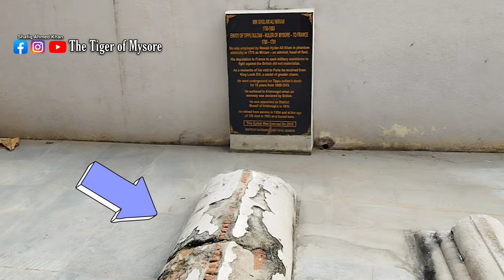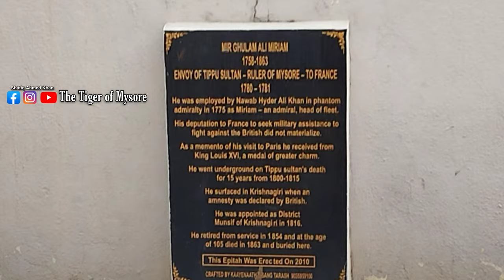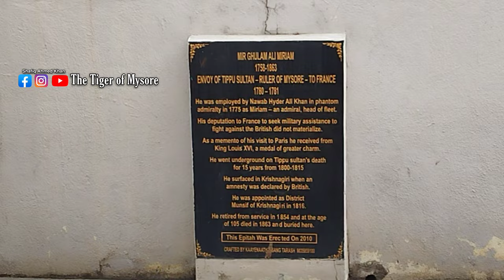GRAVE OF MIR GHULAM ALI KHAN | The Ambassador to France Sent By Tipu Sultan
Mir Ghulam Ali Khan was an official and Vakil of Tipu Sultan who was made custodian of Tipu's sons to be handed over to Britishers as ransome for 3 years till the financial terms were fulfilled,
After the fall of Tipu Sultan in 1799, Ghulam Ali was arguably pensioned off by the British. According to John Thomas, Mir Ghulam Ali khan was a senior army commander of Mysore, who lived between 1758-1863. He died in 1863 at the age of 105 at sanatorium. His body was buried in Shahi Masjid Krishnagiri District, State of Tamil Nadu.